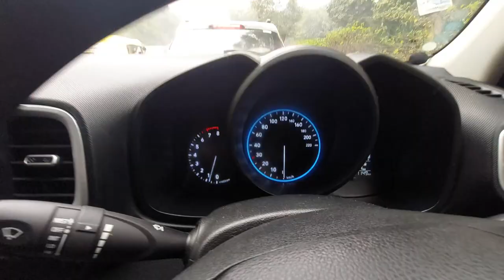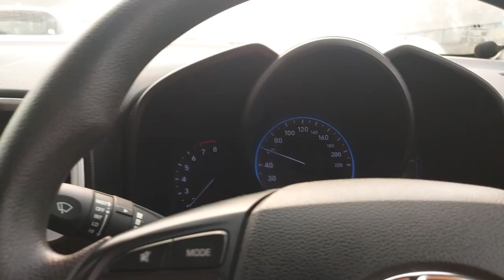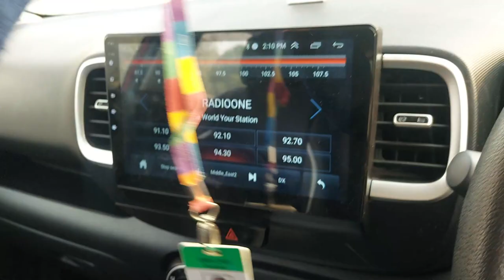ACCENTURE GURGAON | COMPLETE OFFICE TOUR | VISITING OFFICE AFTER 3 YEARS | CANDOR TECHSPACE SEC-21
Music and Sound Credit:
Video Link:

 • Del - Tropical Lo...

In this video, I am showing you the Accenture buildings and offices in Candor Tech Space Sec-21 Gurugram. I have completed 3.5 years in Accenture. Absolutely love this place.  The Accenture office in Gurugram is an impressive complex that boasts sleek, modern architecture and state-of-the-art facilities. Located in the bustling business district of Gurugram, the office complex spans across several buildings, each of which is designed with a unique flair.
If you have any queries/questions related to accenture please do comment in the comments section, I will surely answer each of your comment.

Accenture Gurgaon Gurugram
Accenture Gurgaon Office and Buildings
IT Companies in Gurgaon Gurugram
Accenture India
Accenture Office Tour
Visiting office in work from home
Work From Home in IT companies